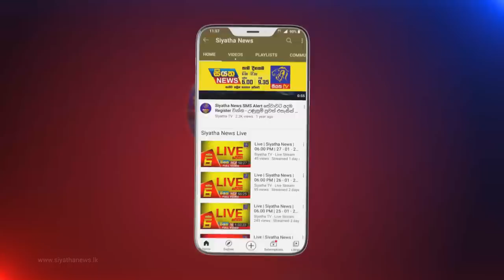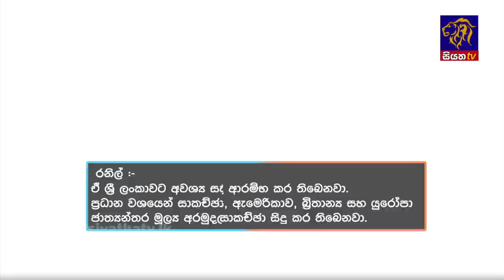Siyatha News | 06.00 AM | 07 - 07 - 2022